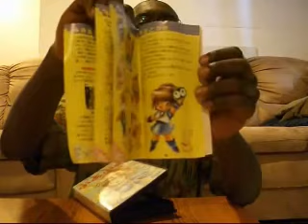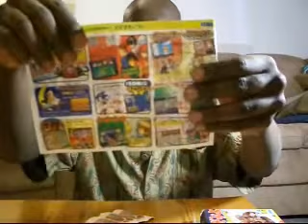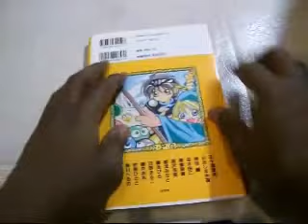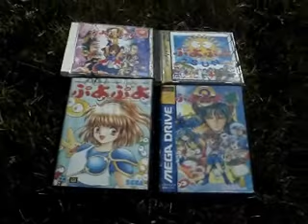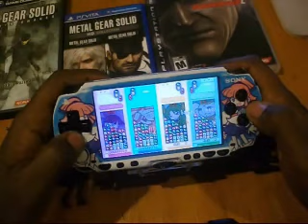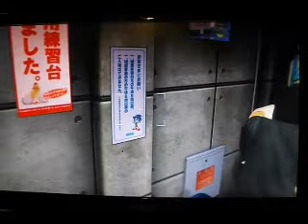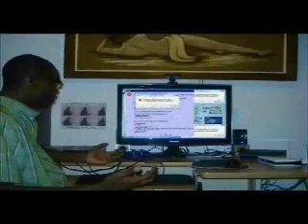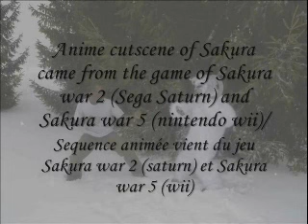ぷよぷよ! Puyo puyo game Collection Vs Big Foot Yeti Sasquatch ( English Version)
It's my Movie, my Puyo puyo game collection that include the history of puyo puyo, but Big foot Yeti Sasquatch , my strongest opponent ever, will challenge me.
-Chapters of my movie;
-1 Classic era 2:35
-2 recovery  9:18
-3 Big foot assault 14:11
-4 Food 29:60
-5 Sad past 33:21
-6 The Sun 44:00
-7 Big Foot Puyo puyo match 52:21
-8 Peace 1:00:00
-9 modern Era 1:16:16
-10 other games 1:24:25
-11  Big Foot documentary 1:31:19
-12 Forest 1:41:03
-13 Monster Class 1:50:24
-14 Nostalgic 2:00:53
-15 Vocaloids 2:15:55
-16 The Final boss !!! The revenge Of BiG Foot Yeti Sasquatch 2:25:55
-17 The Future 2:38:40
-18 The End 2:48:55

By the way Sorry for the inferieur quality of my video. The original file is 4,5GB in 1080 HD  but I had to reduce the file size into 900MB , because youtube couldn't process my video because my movie is Big .